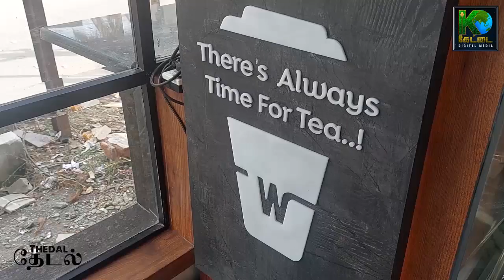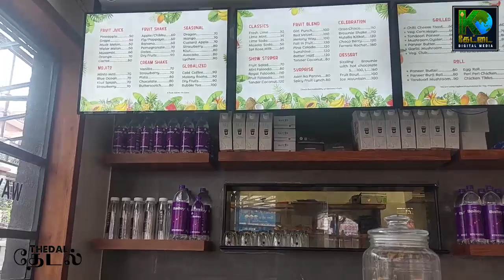WAY CUP CHENNAI IL ORU KUTTY LONDON | AWESOME snack POINT |தேடல் - The Vlog Show | EP46 | KDM 2021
Hi Family,
We are happy to launch the 46 episode of Thedal - The Vlog Show
We request all of you to extend your support towards our efforts.

In this video we tasted some delicious snacks & desserts and had a ton of fun .

Address: 10-967, Veeramamunivar St, J J Nagar, Mogappair East, Chennai, Tamil Nadu 600037

LANDMARK NEAR MURUGAN IDLI SHOP

Creative Head        RAHUL PREMANAND
Show Producer      S.S.EASIKE GANAPATHY
Video Jockey         ESAIKE GANAPATHY MUKESH, RAHUL PREMANAND ,
CAMERA                NITYA